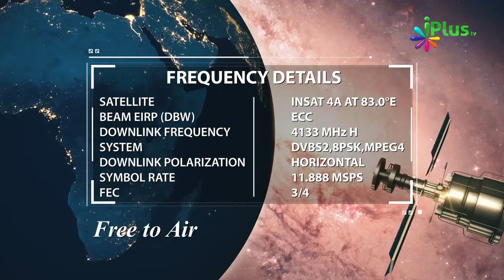Farishte Kahan Rehte Hain | Farishton Ki Duniya By Zaid Patel